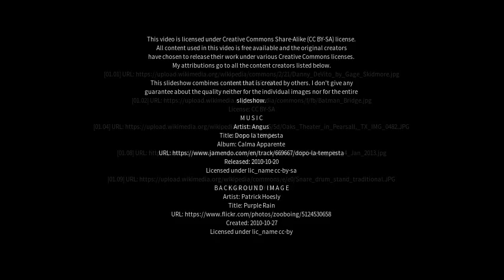Best places to visit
Best places to visit - Deviot (Australia) Best places to visit - Slideshows from all over the world - City trips, nature pictures, etc.